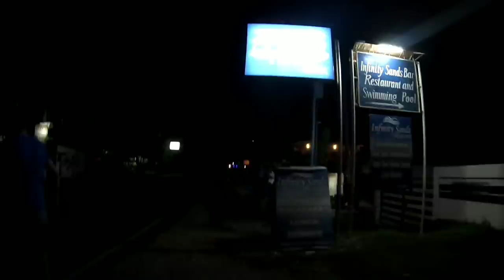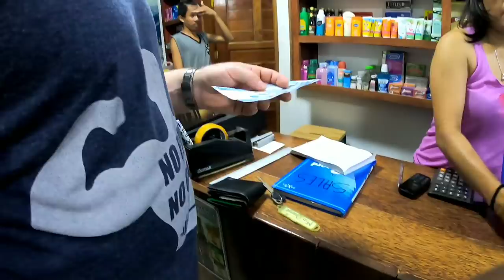ฝรั่งสองหนุ่มฟินแลนด์พาบุกร้านขายของในฟิลิปปินส์ มีอะไรขายบ้าง?เหมือนที่ไทยหรือเปล่า?